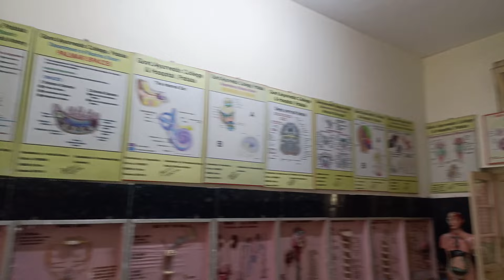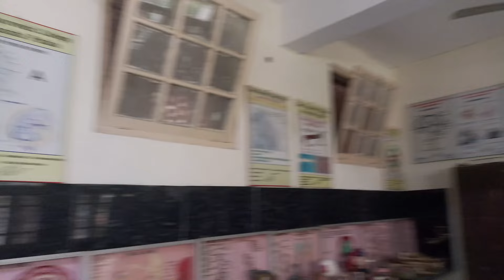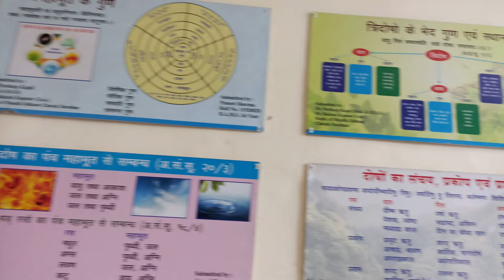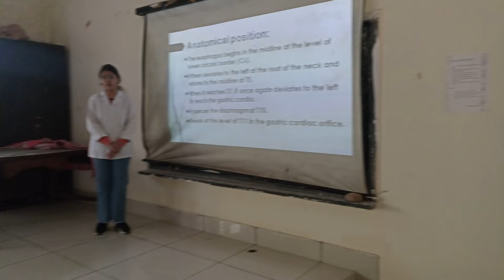My College Tour 🎓 | ☺❤️ Amazing Tour of Government Ayurvedic College Patiala | Vlog - 7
This video contains government Ayurvedic College Patiala tour it was on demand of our lovely YouTube family

To see the life of a Med Student 🩺 & a YouTuber 🎥

Hi! Thank you for not just watching my video, but also reading the description, and this segment too! I am Dhruv Bansal , I'm in my 1st Prof. BAMS , at Government Ayurvedic College Patiala , Guru Ravidas Ayurved University , Punjab . I make videos on the channel about anything that interests me and helps you guys out related Ayurved , I also make some Vlog, anyway thank you so much for stopping by, hope I've earned your subscription and love ❤️

This is the original content of Ayurvedic ठेका

Save 📩 - for future reference

Bro Stop reading and share the channel to everyone